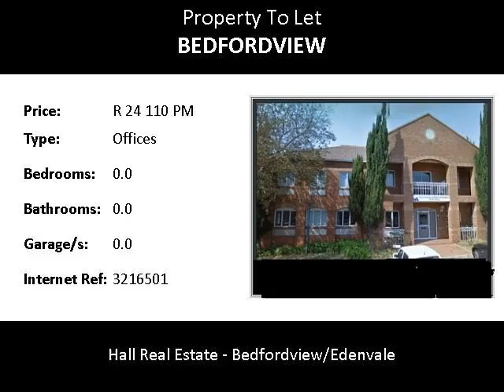Offices To Let in Bedfordview, Germiston, South Africa for ZAR R 24 110 Per Month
Bedrooms:
Bathrooms: 0.0
Garages: 0.0
Price: R 24 110 Per Month

Property Description:

Beautiful Offices in a single floor propertythat can be sub-divided in Bedfordview TO LET: 235 M² @ R100.00 per square meter

The office offices can be sub -divided and a smaller portion rented . They are situated in a tranquil office park with a little dam and lots of trees.

Accessible to and from highways.

10 % rental escalation per Annum
Operation Cost    = R 610.00 per Month
Open parking      = R 350.00 per Month
Basement parking  = R 400.00 per Month

Zoning for Offices
Tenant installation fee is negotiable
Occupation date also negotiable
Two year lease period
Two months deposit required